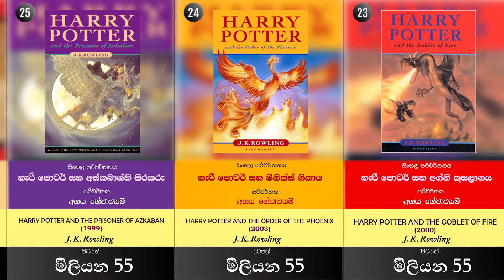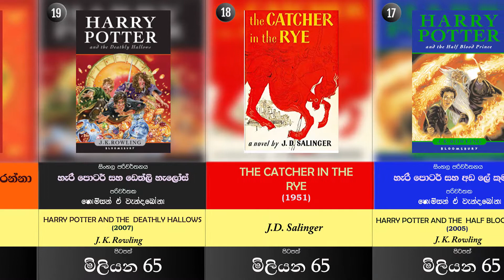Best Selling Books of All Time (With Sinhala Translation Details)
This video contain information about world's Best selling Books of all time, with details of Sinhala translation.
Find all Books and Read it all. Bring back your old good habits.

එදා මෙදා තුර ලෝක සාහිත්‍යයේ වැඩිම පිටපත් සංඛ්‍යාවක් අලෙවි වුනු ග්‍රන්ථ 30 හි තොරතුරු සහ එම ග්‍රන්ථ බොහෝමයක සිංහල පරිවර්තනයේ තොරතුරු මෙම වීඩියෝවේ අන්තර්ගත වේ.